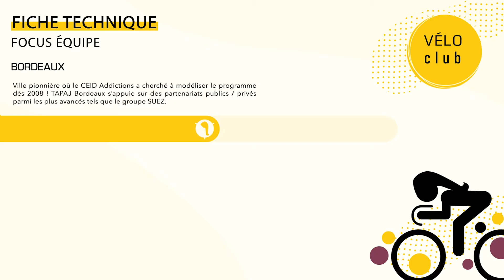🚴🏻 TAPAJ TOUR - Bordeaux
Le TAPAJTOUR débarque à Bordeaux, la ville pilote de TAPAJ !

Rencontre avec Cassie une TAPAJeuse encadrante pair aidante, Benoît BENOLLO directeur de l’innovation à SUEZ France et Yohann MALBRANCQ du groupe SUEZ
Partenaire historique de TAPAJ depuis 2012.

On vous retrouve au gré des étapes du TourdeFrance, pour vous présenter la Communauté TAPAJ France et ses actions concrètes sur nos territoires.

 ➡️ Prochaine étape : @TAPAJPARIS

📍Aujourd'hui, TAPAJ est actif sur 46 territoires en France.